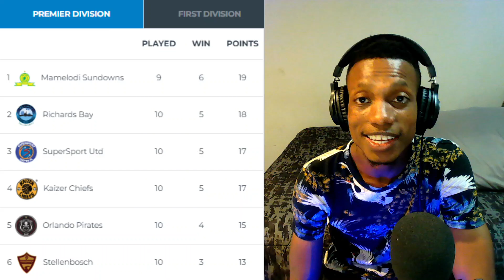LATEST NEWS | KAIZER CHIEFS | ORLANDO PIRATES